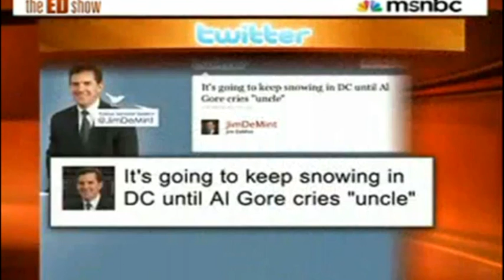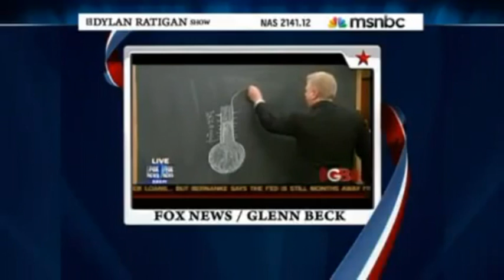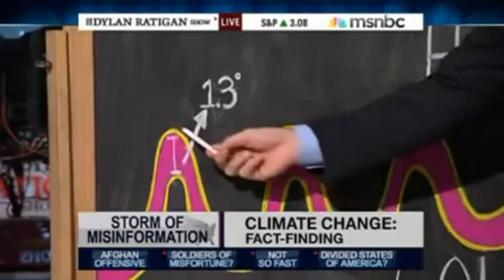Global Warming Psycho Talk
Global Warming Denial Psycho Talk: Dylan Ratigan schools Glenn Beck over Climate Change.

CLIMATEGATE:

Climate deniers have been making a lot of noise about a set of stolen emails from one of the world's leading climate centers, The Universtiy of East Anglia. The spin they're putting out is that the emails reveal what they always suspected, an evil global conspiracy.

13 years of emails, and this is the best they can do? More of the REAL story behind the non-story:

The Climatic Research Unit e-mail hacking incident, referred to by some sources as "Climategate", began in November 2009 with the hacking of a server used by the Climatic Research Unit (CRU) of the University of East Anglia (UEA) in Norwich.

Unknown persons stole and anonymously disseminated thousands of e-mails and other documents made over the course of 13 years. The university confirmed that a criminal breach of their security systems took place, and expressed concern "that personal information about individuals may have been compromised."

Norfolk police are investigating the incident and, along with the US Federal Bureau of Investigation (FBI), are also investigating death threats made against climate scientists named in the e-mails.

Controversy arose after various allegations were made including that climate scientists colluded to withhold scientific information, interfered with the peer-review process to prevent dissenting scientific papers from being published, deleted e-mails and raw data to prevent data being revealed under the Freedom of Information Act, and manipulated data to make the case for global warming appear stronger than it is.

Climate scientists issued rebuttals and described the incident as a smear campaign, accusing the climate change sceptics of selectively quoting words and phrases out of context in an attempt to sabotage the Copenhagen global climate summit.

On November 24, the University of East Anglia announced it would conduct an independent review of the matter and subsequently announced that the CRU's director, Professor Phil Jones, would temporarily stand aside from his post during the investigation.